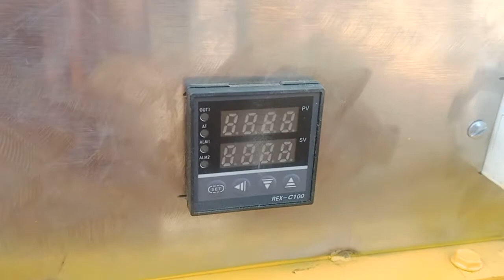visit enjneering work at khanewal